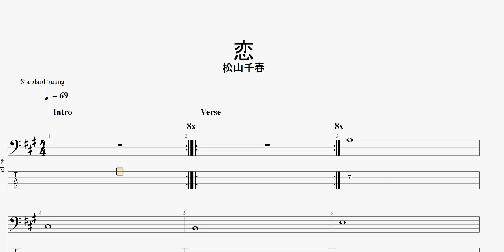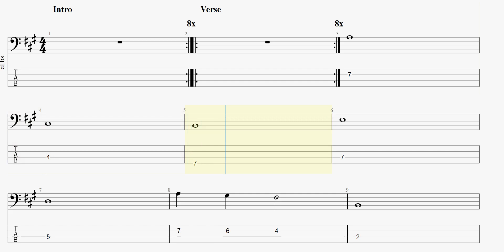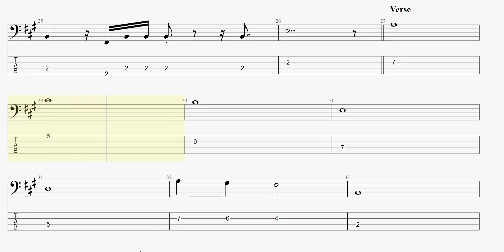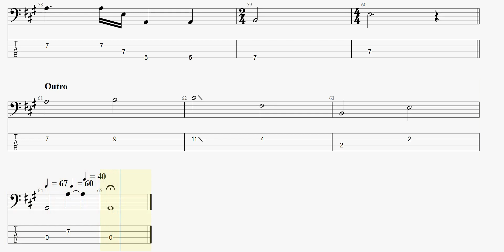恋 【松山千春】 ベースtab譜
松山千春さんの「恋」ベースtab譜です

松山千春 恋 ベースtab譜 まっきんチャンネルをより応援されたい方はメンバーシップ登録よろしくお願いします